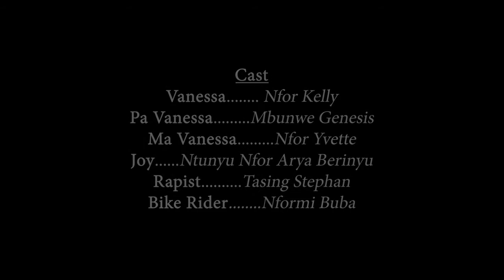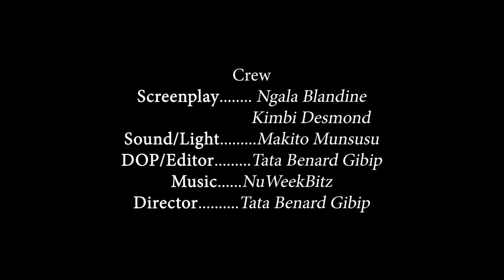MY BEAUTIFUL SCAR a short film by Tata Benard Gibip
Rape is a punishable act. What if the victim is being blamed for the crime?
Find out in this short story!